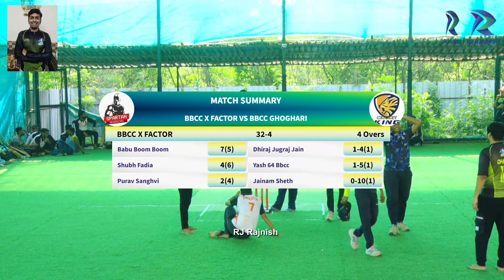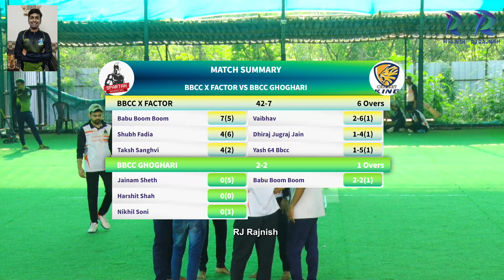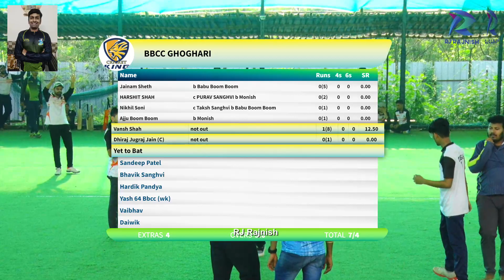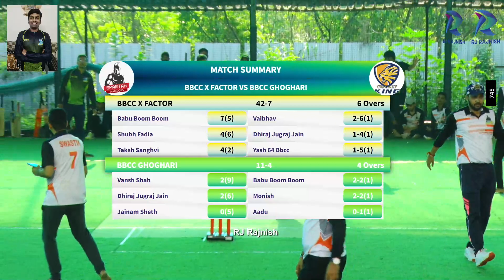BBCC X FACTOR vs BBCC GHOGHARI